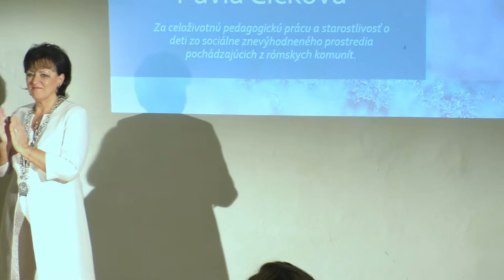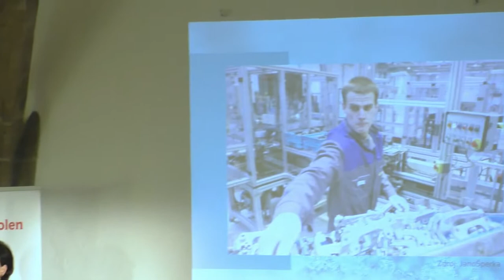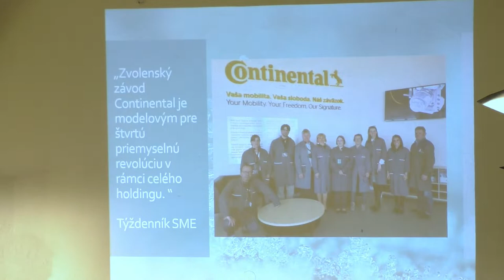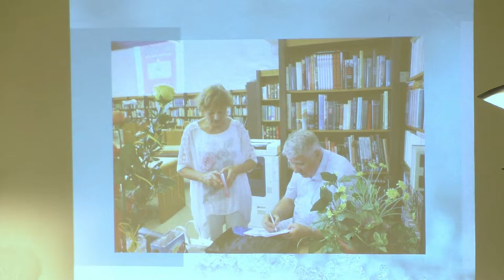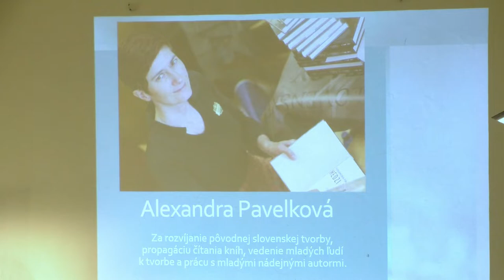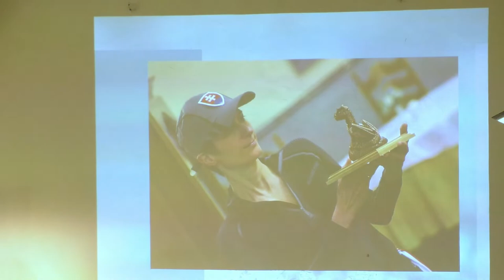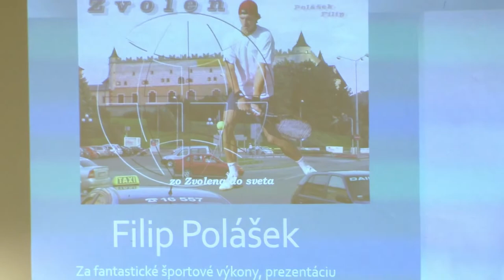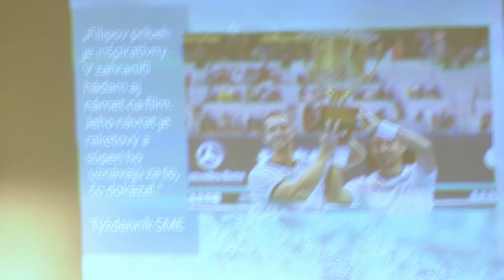Cena primátorky 2019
V stredu 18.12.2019 sa v rámci podujatia Stretnutie primátorky s podnikateľmi konalo v Rytierskej sieni Zvolenského zámku udeľovanie Ceny primátorky.

Cenu primátorky získali Zvolenčania, ktorí sa vyznamenali pozitívnou propagáciou mesta, literárnym prínosom, športovými výkonmi alebo excelentnou prácou s mládežou či s komunitami.

Cenu si z rúk primátorky si prevzalo päť ocenených

Pavlína Cicková za celoživotnú pedagogickú prácu a starostlivosť o deti z rómskych komunít. Firma Continental za prezentáciu mesta doma i v zahraničí ako aj spisovateľka Alexandra Pavelková za rozvíjanie literárnej tvorby i prácu s mladými autormi. Ocenený bol aj Jozef Bily, spisovateľ, geniálny aforista a zároveň bývalý riaditeľ zvolenského gymnázia.

A na záver si cenu prevzal rodený Zvolenčan a vynikajúci tenista Filip Polášek za svoje športové výkony a prezentáciu nielen nášho mesta ale aj celého Slovenska.